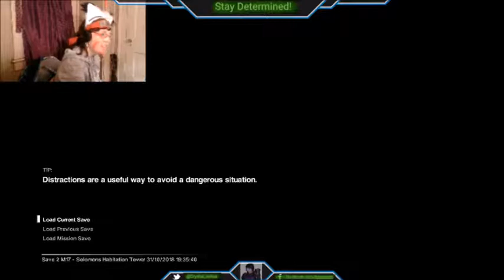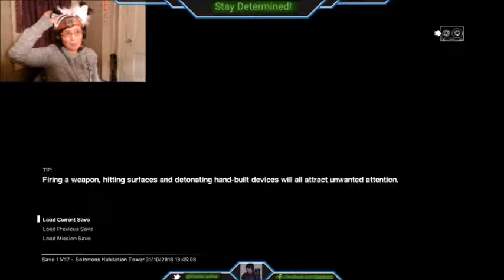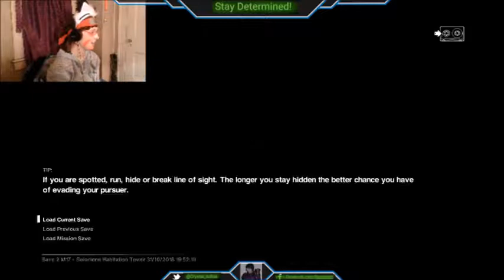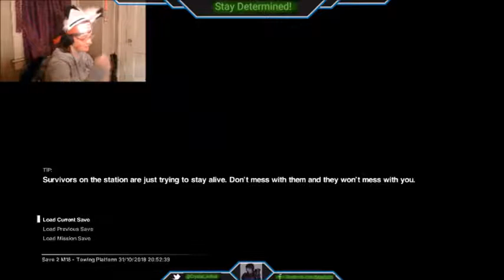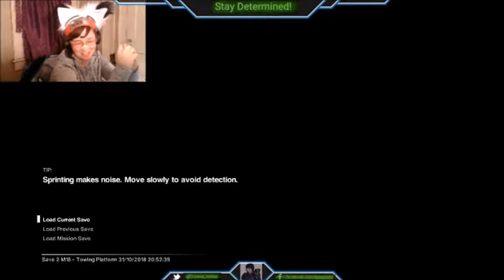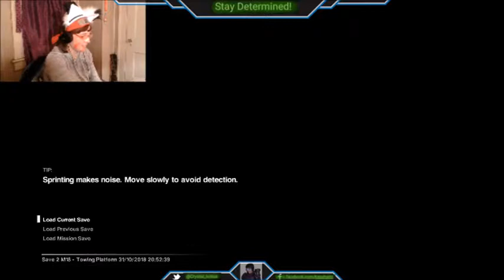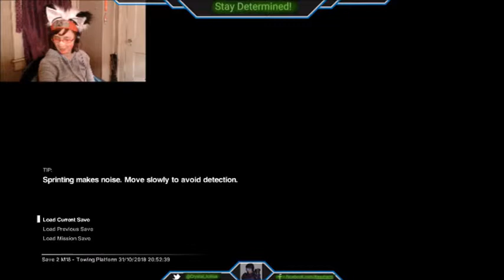Halloween Livestream Aiming to Complete Alien Isolation